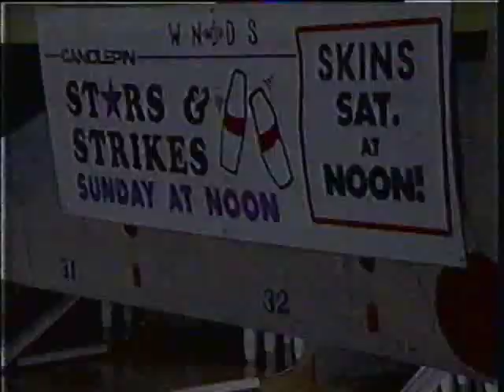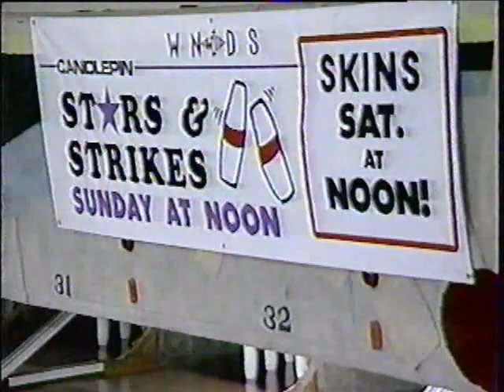Candlepin Stars & Strikes - Tim Lipke vs. Paul Berger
This match from early 1996 really proved that when one bowler gets on a hot streak, they simply can't be stopped. Unfortunately, it really proved to be the case in this match, as one bowler simply never looked back, while the other bowler struggled to find their marks.

Either way, hope you enjoy :)